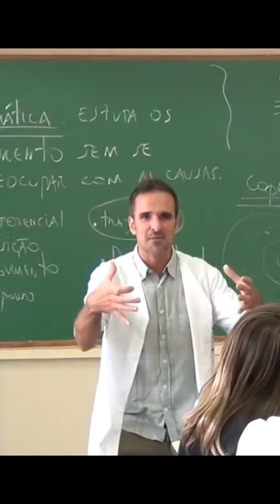COPÉRNICO E O MOVIMENTO RELATIVO | Professor Octávio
Cinemática Conceitos Básicos - Prof. Octávio Ribeiro